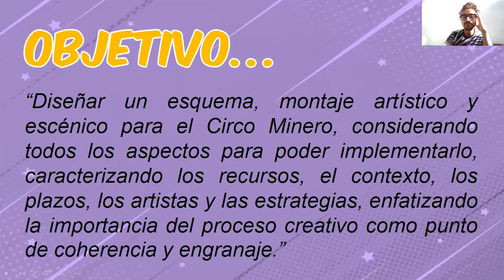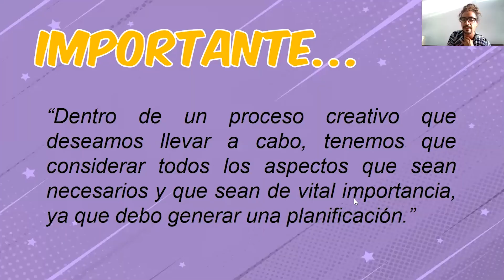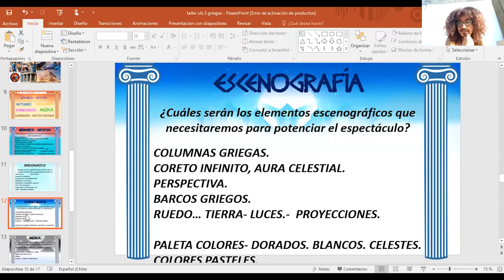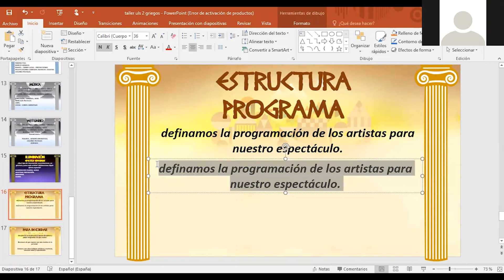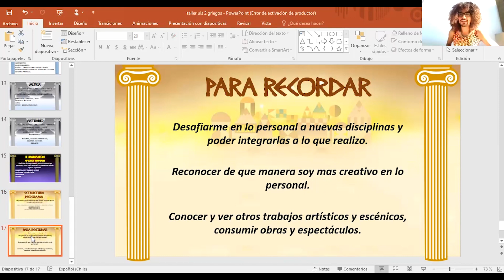Escena Cultural: Taller de co-creación "Proceso creativo para el circo minero"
Registro audiovisual del taller de co-creación "Proceso creativo para la elaboración de elementos escénicos en el circo minero", el cual estuvo enfocado a los participantes e integrantes activos del Circo Minero bajo la iniciativa de instaurar jornadas y sesiones creativas en cuanto al quehacer artístico del Circo Minero y como proyectar ideas en elementos escénicos asociados a montajes concretos con recursos visuales, artísticos y escénicos realzando las capacidades, virtudes y talentos, así como el trabajo en equipo, la definición de una correcta estrategia artística, analizando los recursos, las capacidades y los plazos. Tuvo por objetivo el diseñar un esquema, montaje artístico y escénico para el Circo Minero, considerando todos los aspectos para poder implementarlo, caracterizando los recursos, el contexto, los plazos, los artistas y las estrategias, enfatizando la importancia del proceso creativo como punto de coherencia y engranaje articulador de todas las funciones complementarias que se derivan.